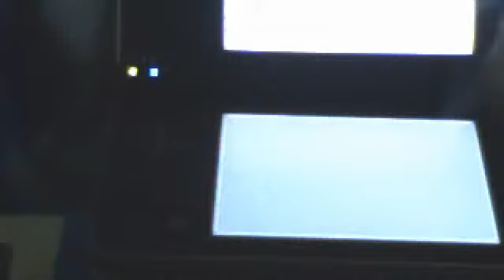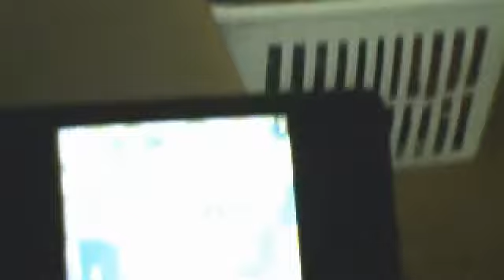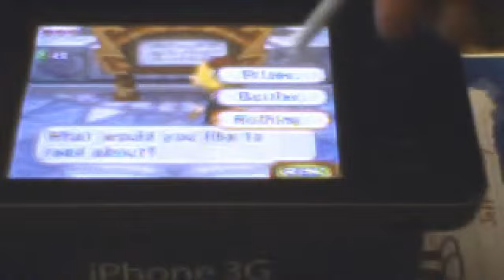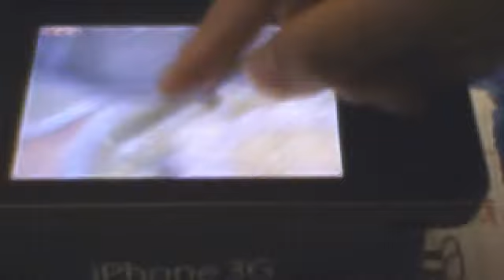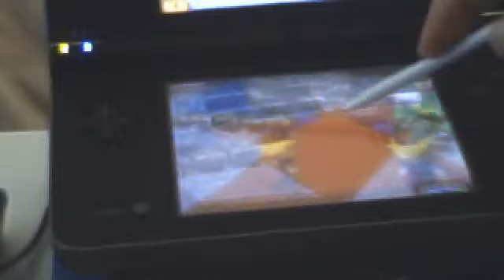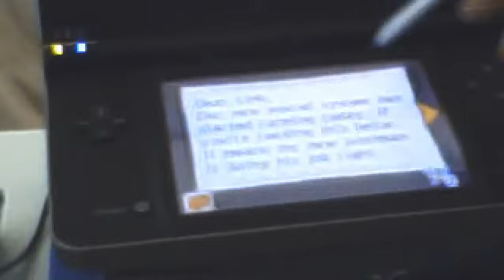Legend of Zelda: Spirit Tracks - Episode 2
We arrive at Castle Town for our graduation!

and then take Zelda to the train to go to the tower!